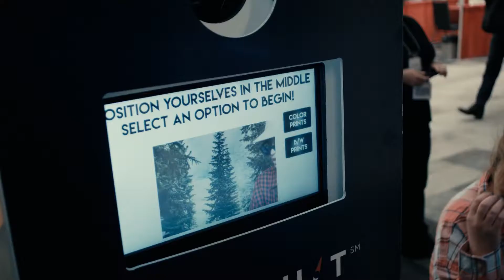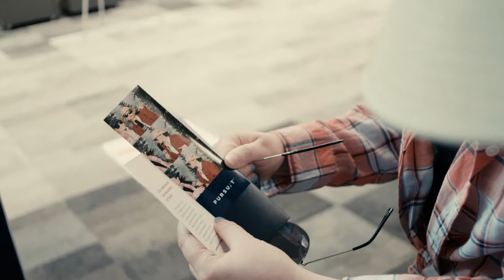Pursuit Photo Booth 2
Because a picture is worth a thousand words, RVC is partnering with Pursuit to boost the fun factor with a creative photo booth located on the Convention Level/Western Canada Marketplace. The Pursuit Photo Booth is sure to provide countless opportunities to capture all the mingling and spontaneous laughs with a take-home photo strip and of course mementos that can (and will) forever live online.